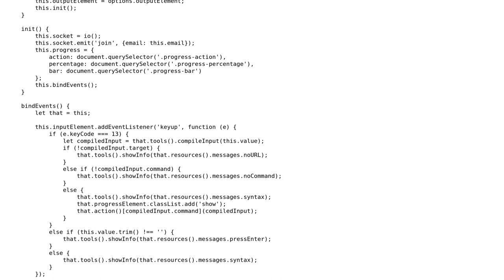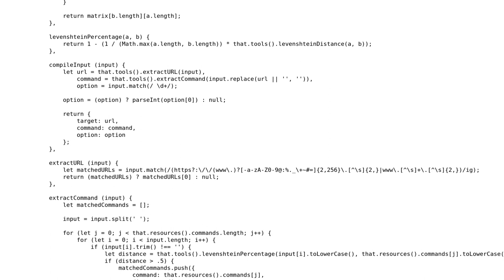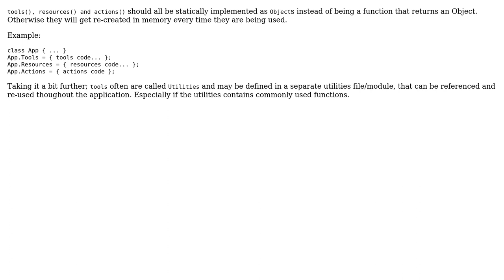Code Review: Summarizing and crawling the content of a URL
With thanks & praise to God, and with thanks to the many people who have made this project possible! | Content (except music & images) licensed under CC BY-SA | Music | Images & others | With thanks to user Jamal user Eric user Amin Jafari and the Stack Exchange Network Trademarks are property of their respective owners. You are responsible for your own actions.